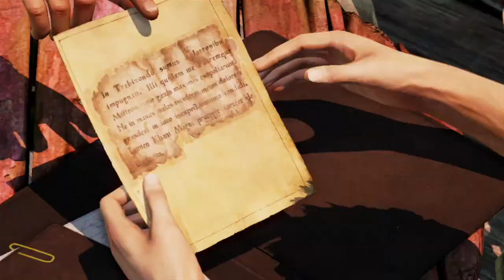Uncharted 2 Trailer - E3 2009 - PS3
hold